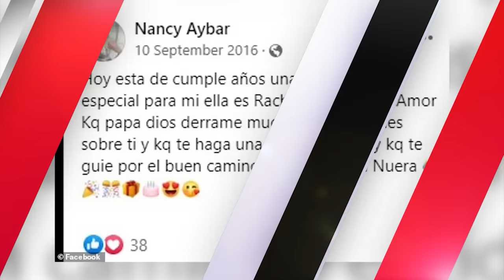PRIMICIA: Ramón Tolentino En Caso Wander Franco Y Menor: ¡Hay Un Corre Corre En Edificio ROJO!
Lo Que Ramon Tolentino Callo Del Caso Wander Franco

3,500 por hora. Grabación a 1080. Entrega de material editado.

 día.

5,000 por cada video no mayor a 2 minutos.